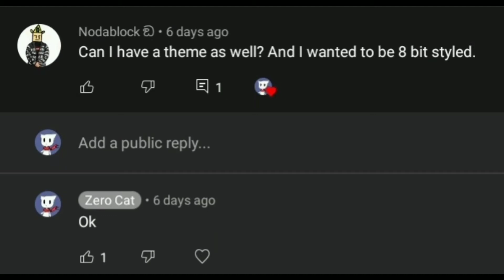Nodablock's Theme Song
Song Name: "Nodablock's Theme Song"

Song Made By: Me (Zero Cat)

Software Used: FL Studio

Song Made For: Nodablock

My first time making an 8 bit song.

Yes, I have used an 8 bit instrument (square) before, in I think, one or two of my songs but it doesn't count as an entire 8 bit song, and it is an instrument that is used in modern genres of music as well so...

I may have forgotten some of the things the tutorial guy told while explaining the instrument.